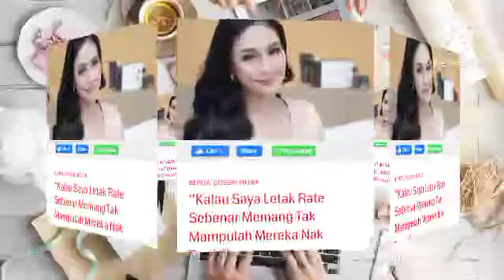“Kalau Saya Letak Rate Sebenar Memang Tak Mampulah Mereka Nak Bayar”